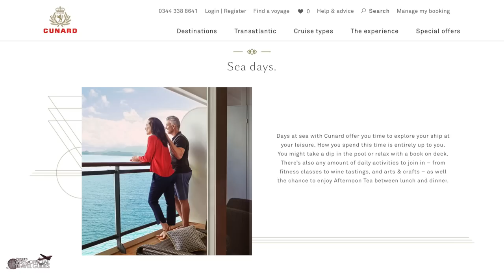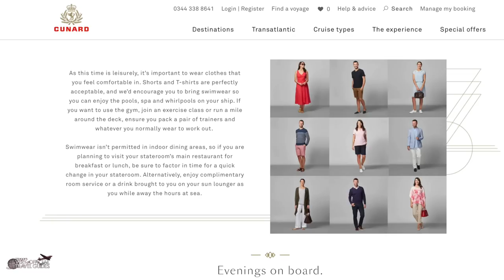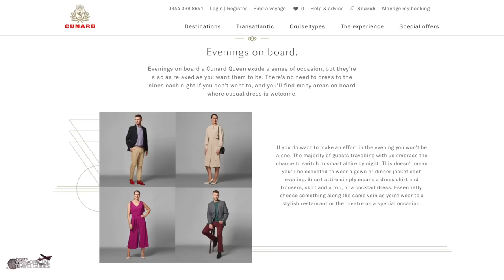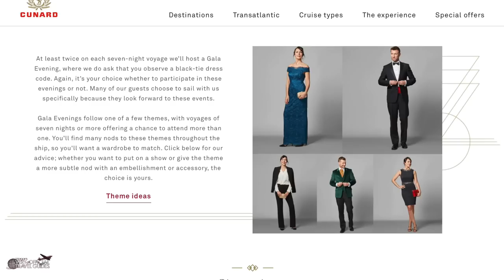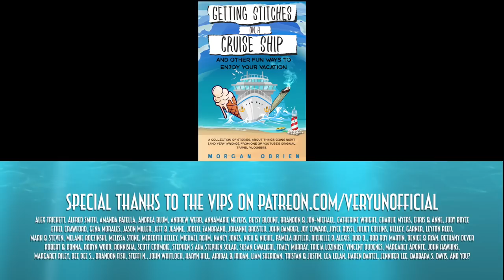Cunard DRESS CODE on the QM2 Cruise Ship - Sunday Sofatime - Will I Need a Tuxedo on the Queen Mary?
The Queen Mary 2 from Cunard cruise lines has a reputation of being very elegant and luxurious. Before our cruise from Southampton to Hamburg, I was worried about the dress code. I don't own a tuxedo and a few of my suits don't fit me anymore :-P. Let's take a dive into the dress code onboard and I will tell you about our experience.

"Getting Stitches on a Cruise Ship" Book Link for USA:

"Getting Stitches on a Cruise Ship" Book Link for UK:

"Getting Stitches on a Cruise Ship" Book Link for Canada:

"Getting Stitches on a Cruise Ship" Book Link for Australia: